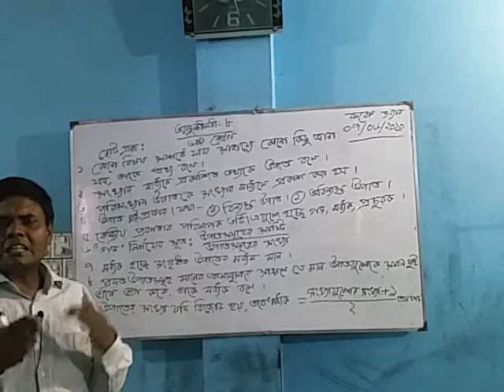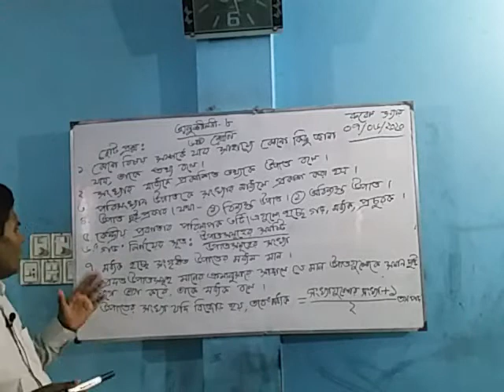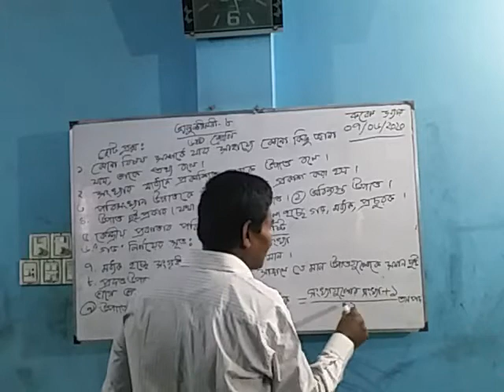গণিত ক্লাশ - রূবেল স্যার (ক্যাডেট ব্যাচ)